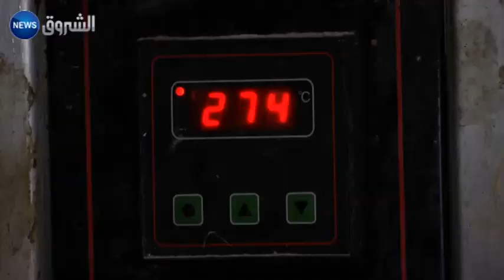التكلفة الحقيقية للخبز.. تحت مجهر الحكومة واتحاد الخبازين